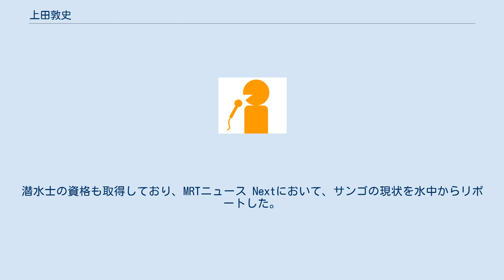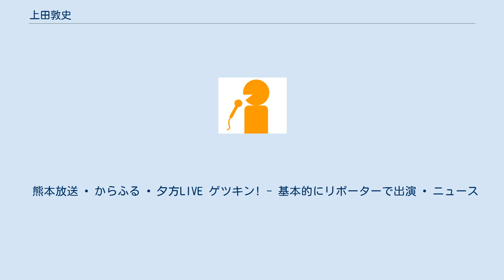上田敦史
上田 敦史（うえだ あつし、1987年7月5日 - ）は、男性アナウンサー。
 茨城県つくば市出身。
茨城県つくば市立吾妻中学校、つくば秀英高等学校、東京農業大学北海道オホーツクキャンパス生物産業学部生物生産学科に入学、網走市で生活。
地域環境科学部造園科学科に転学し、2011年3月卒業。
その後、3年間IT企業で社会人を経験し、2014年に、アナウンサーとしてMRT宮崎放送に入社。
 同期のアナウンサーは古屋敷沙耶、瀬藤亮太、宇田川紗稚である。
 2015年同局報道部に異動。
 2016年同局ラジオ部に異動。
 2017年10月には再び報道部に異動。
新燃岳噴火を全国中継する。
 2018年、熊本放送報道制作局アナウンス部に契約社員として入社し、2021年1月末をもって退社。
 2021年、グリーンチャンネルの『東京2020オリンピック 馬術競技中継 ～世界の馬術がやってくる～』で7月24日の「馬場馬術団体兼個人グランプリ第1日目」と7月25日の「同第2日目」の実況を担当した。
 特技はスノーボードとスキューバダイビング。
潜水士の資格も取得しており、MRTニュース Nextにおいて、サンゴの現状を水中からリポートした。
 東京農業大学卒という経歴もあり、熊本放送の番組においては、農業関係のリポートを行うこともある。
 宮崎放送での報道部1年目の2015年10月28日14時50分ごろに発生した、宮崎市中心部の交差点からJR宮崎駅前にかけて軽乗用車が歩道上を約700メートル暴走し、歩行者や自転車に乗っていた男女6人を次々とはねた歩道暴走事故に別の取材中に遭遇し、スクープとなった。
 熊本放送 • からふる • 夕方LIVE ゲツキン! - 基本的にリポーターで出演 • ニュース